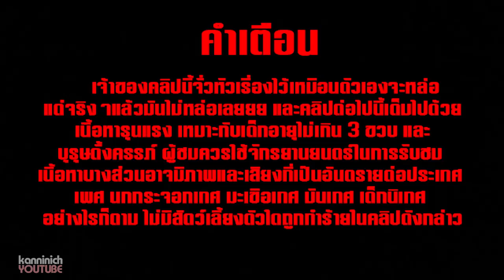จีบสาวแบบผู้ชายตอแหล(Men Only)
เห็นมีคนขอมาให้สอนจีบสาว แต่ไอ่เราก็ไม่เก่งขนาดนั้น
เลยขอเล่าประสบการณ์การจีบสาวที่เคยใช้ในชีวิตจริงละกัน!!
ไม่รู้ใช้ได้ป่าว แต่เอาไปปรับใช้กันดูนะ 555

คลิปนี้ยาวมว๊ากกกก
ใครมีเทคนิคจีบสาวเจ๋งๆ มาแชร์ที่คอมเม้นกันด้วยนะ
**Men only** 555